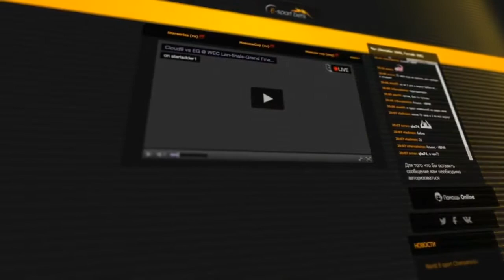MI NE BUDEM RABAMI -vs- Аlternative | DotaVosChamp 2015 Round 1, Game 1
Первый лан-турнир Dota 2 Voskresensk Championships, проходящий в компьютерном клубе "Kosmos".
Будьте в курсе всех последних событий нашей лиги!